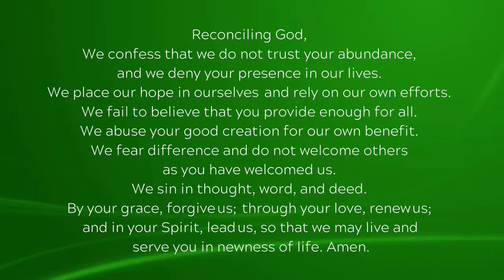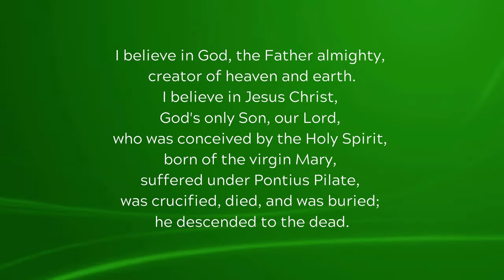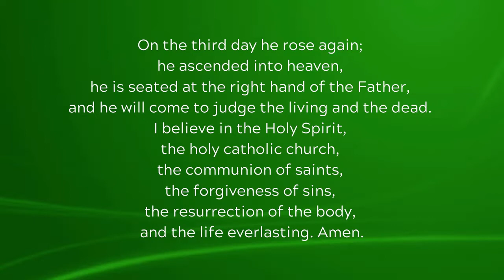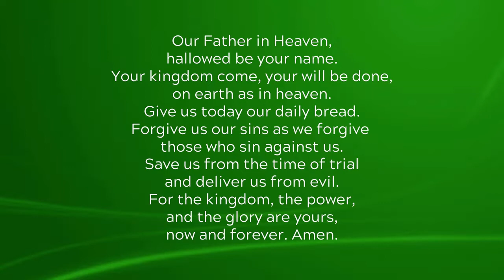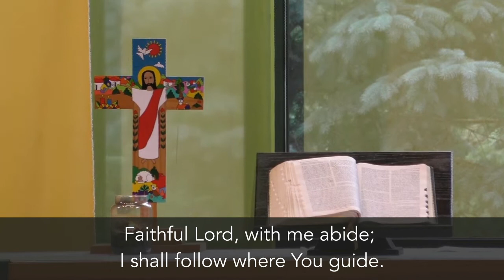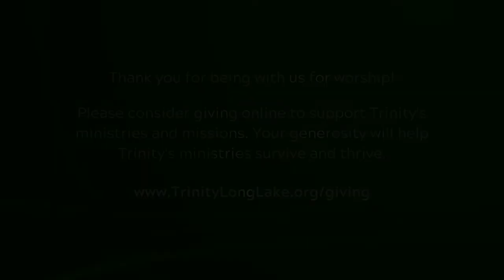June 21 Worship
Today's worship features Pastor Brian Fragodt preaching, a Just For Kids message from Stacy Thoma, and music from Jim Benson, Hope Carey and Mark & Jane Hemingway. The service also includes Holy Communion, and we encourage everyone at home to participate virtually by having bread and wine, or juice and crackers, ready while watching.

Trinity Lutheran Church is an ELCA congregation in Long Lake, MN.

Please help support Trinity's mission and ministries by giving